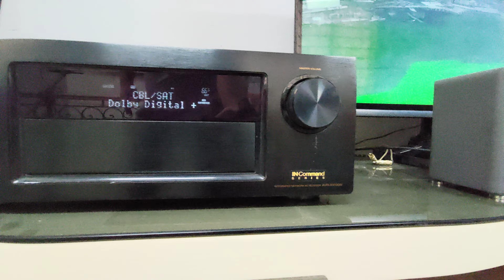4K - Trailer Transformers -Bookshelf Acara Discos, Central Beta 4.2, Sub 12" com Receiver Denon 4100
Peço que ouçam com fones de ouvido 🎧, só assim perceberão a sonoridade captada, pelo falante do celular não reproduz as frequências baixas fazendo com que o som saia distorcido.

Trailer Transformers